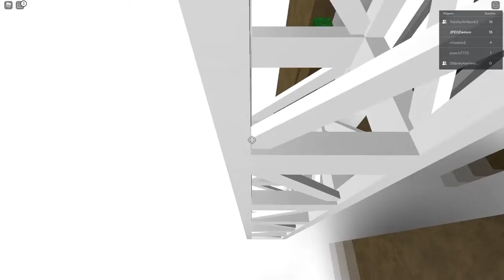i beat beans guys omg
im crying so hard right now omg this took me 10 minutes!1!